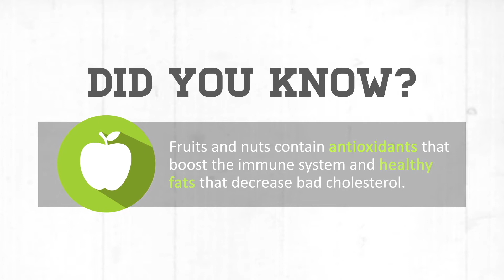Shanti’s 31DaysOfTrees Challenge Story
To celebrate Arbor Month, Shanti shares her childhood memory of trees and why trees are important for our health, and invites you to take the 31DaysOfTrees Challenge @ mndnr.gov/arbormonth.